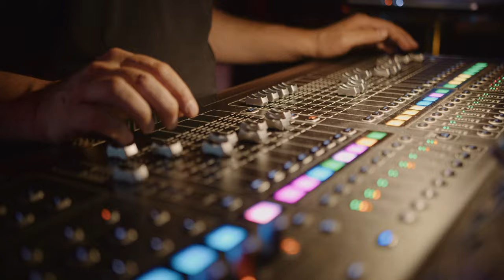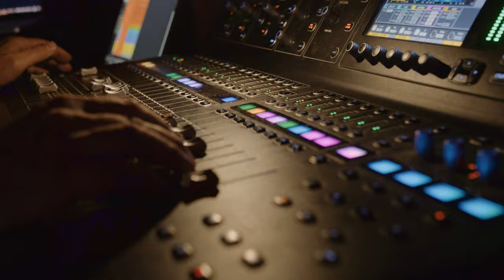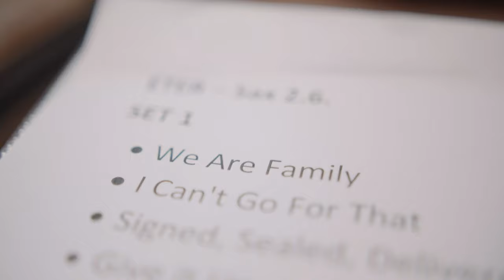Eter - live moments (Sax, Zagreb)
Live koncert iz Saxa (2.6.2023.)

ETER

Vokali: Ela Smerdel, Mia Maltar, Ana Krajnović
Klavijature: Ana Krajnović
Gitara: Hrvoje Šenjug
Bas: Jura Herceg
Bubanj: Filip Lusavec
Saksofon: Marko Rušnov
Truba: Kristijan Jurčić

Mix: Slavko Vincek (Slav Sound Studios)
Master: Krunoslav Licitar (Red Records)
Video: Vid Begić (Beartprodukcija)
Ton majstor: Dejan Kurel